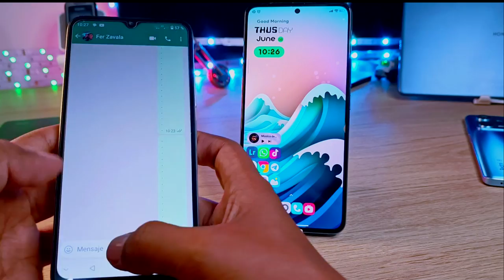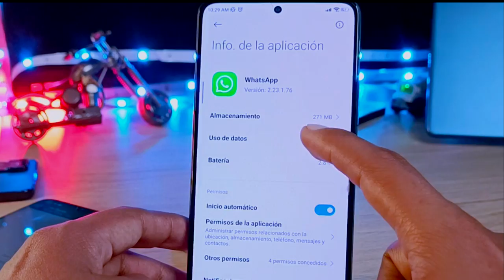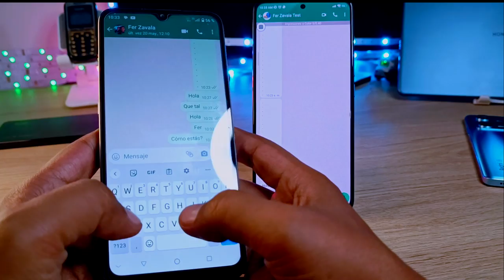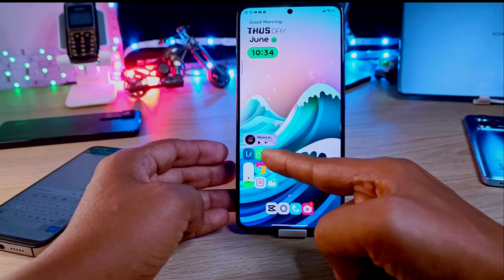WhatsApp en Modo Offline sin Perder Acceso a INTERNET!!!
WhatsApp en Modo Offline sin Perder Acceso a INTERNET!!!, ahora podrás decir Me quede sin Batería y te lo van a creer!